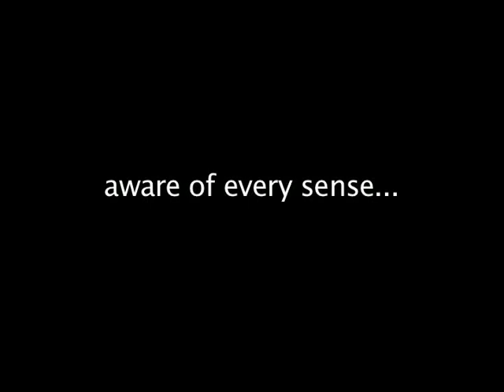Jef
In a world where horror and laughter exists, so does he. He is, Jef.